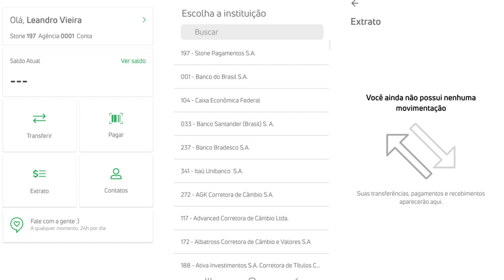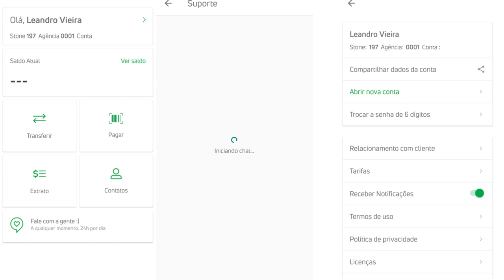💳Stone Nova Conta Digital de Pagamentos: Sem Taxas de inatividade, sem taxas de abertura.🔝